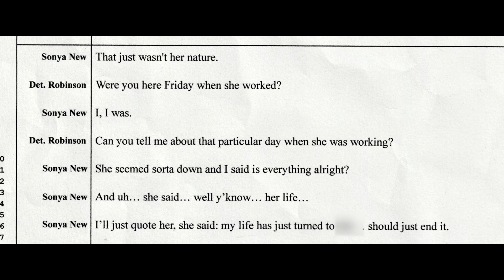Sportowe opowieści: Jak zginął Air McNair (Klip 3) | Zwiastun po polsku | Netflix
This documentary tracks the rise of legendary NFL quarterback Steve McNair and the perplexing details surrounding his shocking murder in 2009.

The critically acclaimed docuseries UNTOLD returns with three new stories, pulling back the curtain on epic tales from the wide (and wild) world of sports. From the shocking murder of a former NFL MVP to college football sign-stealing scandals to a complicated icon of women’s soccer, these new stories go well beyond the headlines and upend what we thought we knew. Premiering weekly, each character-driven story hinges on candid, intimate first-person accounts from those who lived it – to reveal the grit, resilience, heartbreak, and triumph beneath the sweat. UNTOLD captures the excitement of Steve McNair and his Tennessee Titans’ run to the 2000 Super Bowl, as well as unanswered questions surrounding his 2009 murder. Connor Stalions, who gained notoriety in 2023 thanks to his central role in Michigan’s alleged sign-stealing scheme, shares his side of the story that turned him into a viral villain and would forever change college football. And after two tumultuous decades in the public eye, U.S. soccer icon Hope Solo unpacks the unique mix of glory and scandal that accompanied her rise to a level of fame that transcended her sport.

Sportowe opowieści: Jak zginął Air McNair
Zwiastun po polsku (Klip 3)
Netflix

Premiera na Netflixie w 20 sierpnia 2024

Dokumentalne, Sportowe, Filmy dokumentalne, Dokumenty o prawdziwej zbrodni, Wciągający, Prowokacyjny, Prawdziwa zbrodnia, Futbol, Teoria spiskowa, Dokument, Film
Rodney Lucas, Taylor Ward

A16 Niezalecane dla widzów poniżej 16. roku życiaviolence, sensitive themes